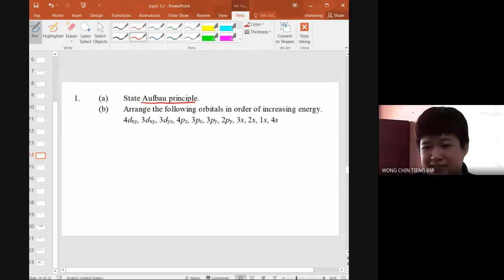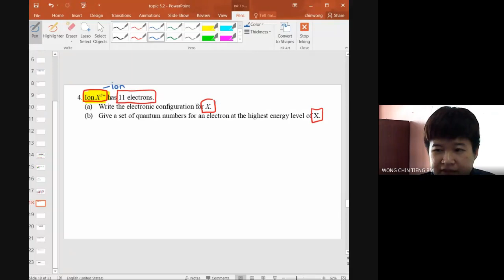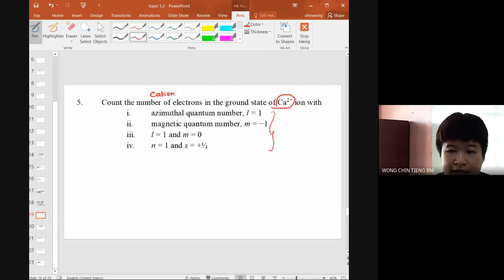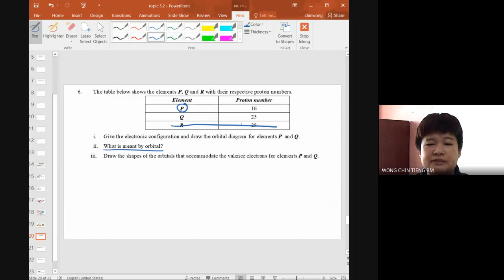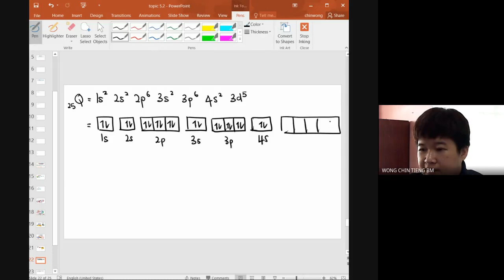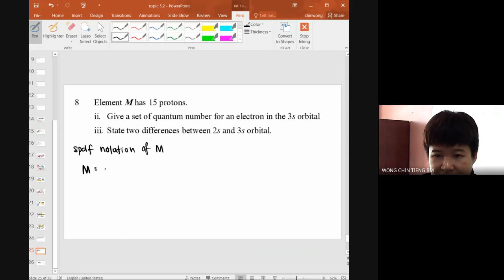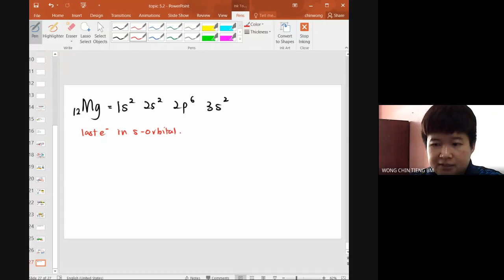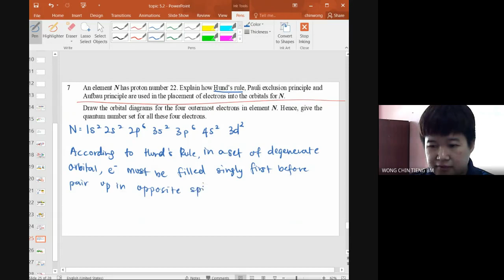DFT08 - Aufbau Principle, Hund's Rule and Pauli's Exclusion Principle - 30 October 2020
Topic 5.2 (Part 2): Solving tutorial questions